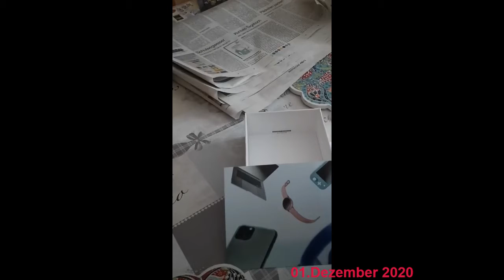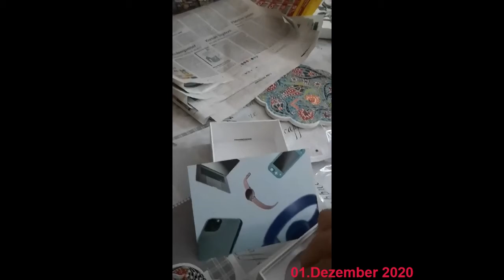Apple Air Pods Pro UNBOXING VIDEO | Groover Mietobjekt | 1. Adventskalendertürchen 2020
Darin zeige ich Euch das Apple Air Pods Pro UNBOXING VIDEO. Ich würde sie ihr auch kaufen. Allerdings vielleicht gefallen Sie ja doch nicht mehr und dann haben wir das zuhause rum liegen!
Daher erstmal mieten, dass wurde nämlich von Media Markt & Saturn mittlerweile empfohlen. Da sie mit Groover zusammenarbeiten.

Bedeutet sie kann das erstmal testen ob das wirklich was für sie ist und ob sie sich das so vorgestellt hat beziehungsweise bei Defekten auch einfach wieder zurück geben! Die teuersten kabellosen In-Ohr-Kopfhörer vom Marktführer Apple sind somit sogar sehr günstig und ziemlich erschwinglich. Da Mieten natürlich deutlich günstiger ist, natürlich kann man das Produkt auch behalten und nicht mehr zurück schicken nach Ablauf der gewählten Mindestlaufzeit, dann ist es ein Ratenkauf. Aber ebenfalls günstiger, da man das Produkt ja bereits benutzt und besessen hat als Mieter.

Natürlich ist mir bewusst, dass es für ein 1. Adventskalendertürchen 2020 ganz schön hochwertig ist, allerdings läuft die Miete ja nach Erhalt der Ware (was ja zum Schutz von uns als auch dem Postboten nur mit Personalausweis möglich ist, was der Paketbote wohl gedacht hat was ich mir an 18+ Ware bestellt habe?, da ja durch die Personalausweiskontrolle nur an volljährige Personen also 18+ jährige Personen gestattet) und wie soll ich es ihr noch länger ausreden das ganze nicht zu kaufen, weil es bereits da ist. Drei Tage sind schon viel.

Eure Selin
IMPRESSUM
Produktionsland: Deutschland